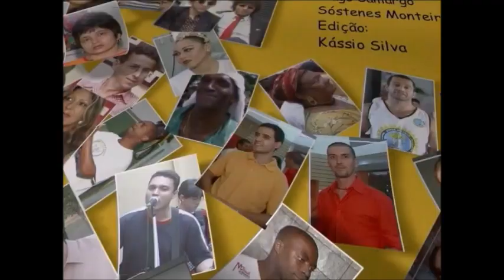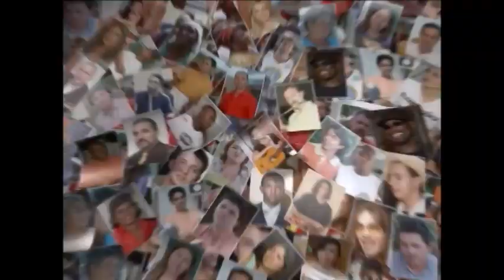Hora da Saudade Recanto Caipira - Homenagem à Joãozinho - 09/09/2023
Hora da Saudade "Recanto Caipira"
Apresentação: Sandra Cristina Peripato
Diariamente às 18 horas neste canal
Homenagem à Joãozinho
(09/09/2023)